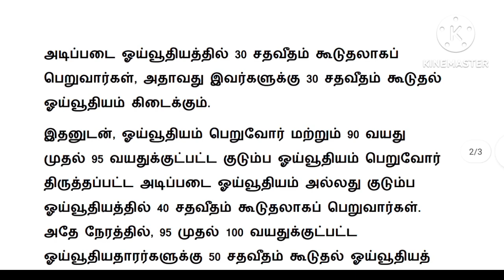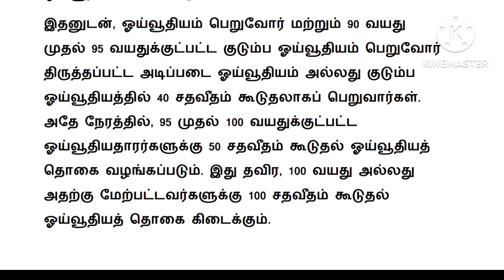Pensioners news 2023 in tamil latest /pension tamil / higher pension